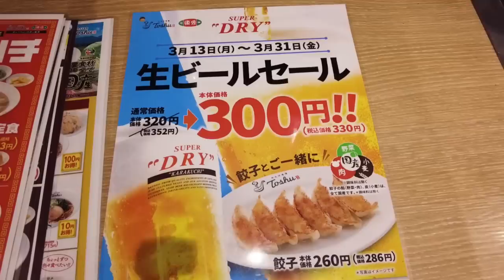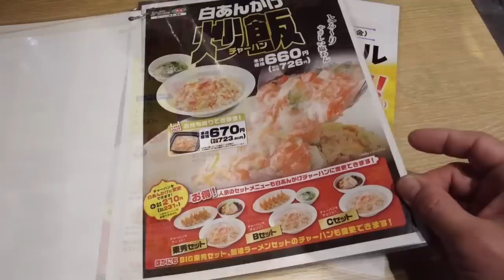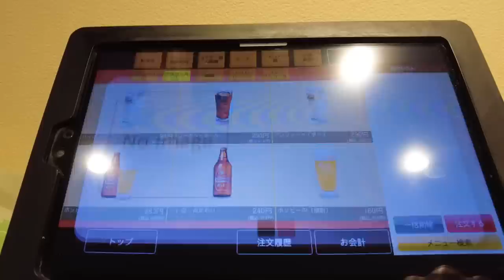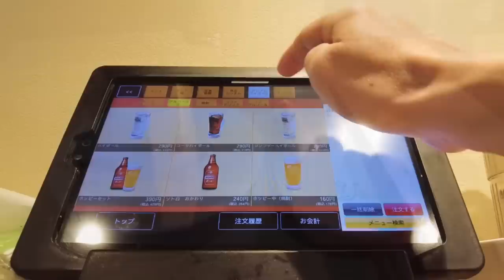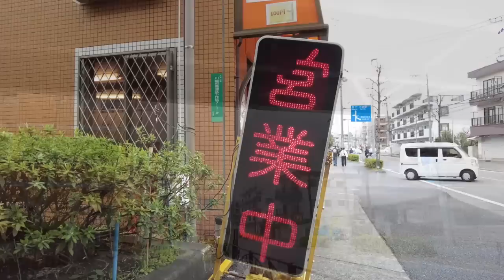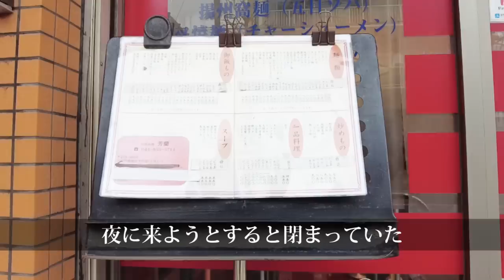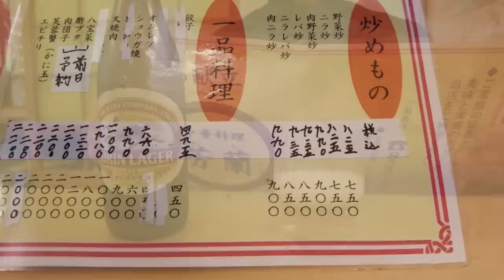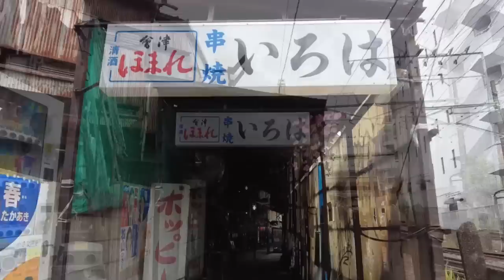【町中華】昭和３７年から続く溝の口の中華食堂で休日の昼ビール【餃子、炒飯】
溝の口で昼から休日の一人飲みを楽しんできました。
レンゲ食堂(東秀)と芳蘭(ポーラン)の中華2軒はしご酒です。
老舗の町中華はやっぱりいい。